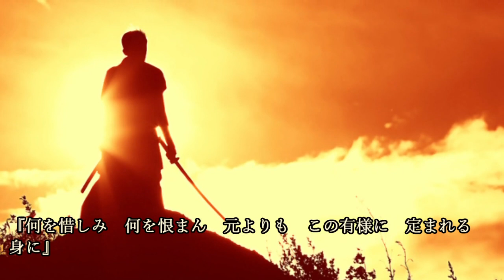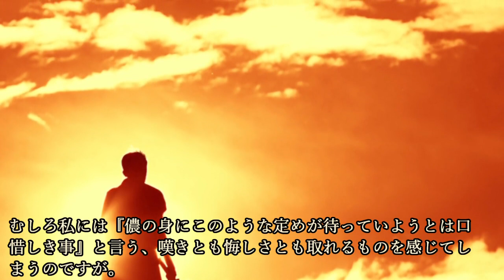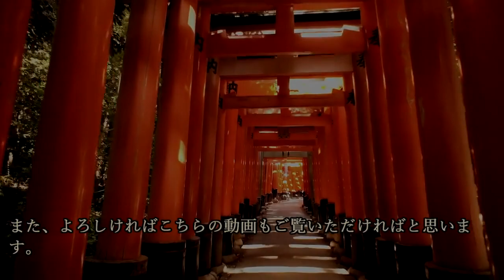辞世の句に見る武将の死に際、陶晴賢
～目次～
■陶晴賢の辞世
■晴賢誕生、主君義隆の寵臣に
■ふさぎ込む義隆、意見する晴賢、取り入る武任
■当主の首のすげ替え
■横槍を入れる毛利
■厳島で毛利の奇襲に敗れる
■大内の船は村上水軍の手で撃退
■晴賢の最期